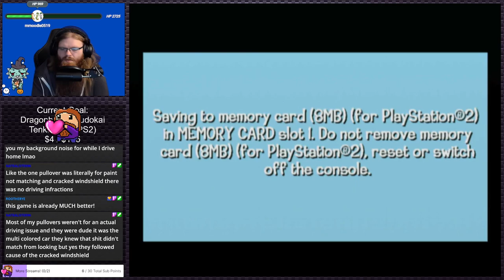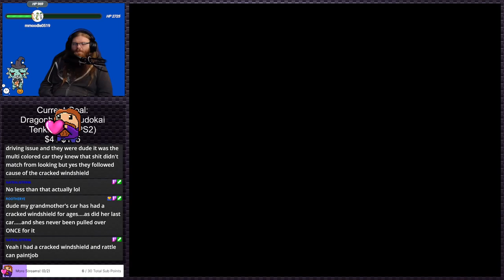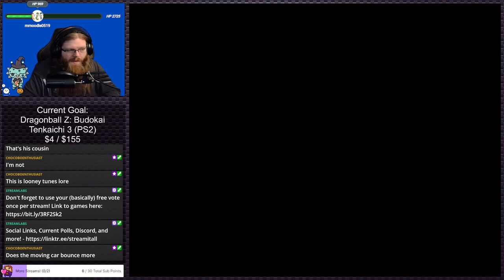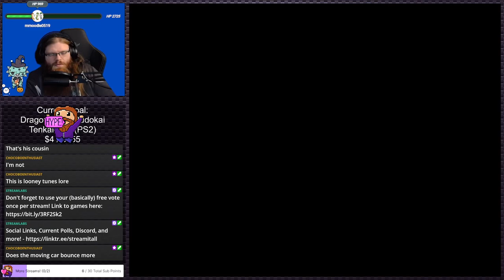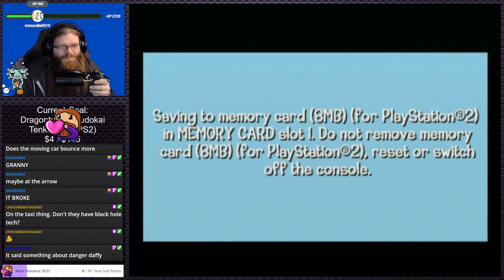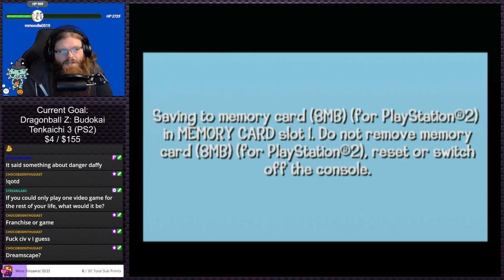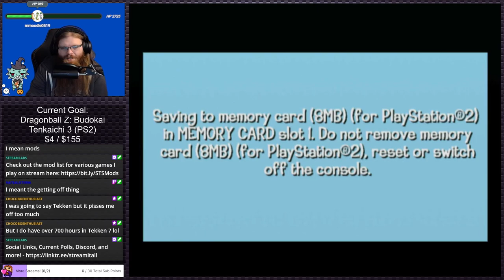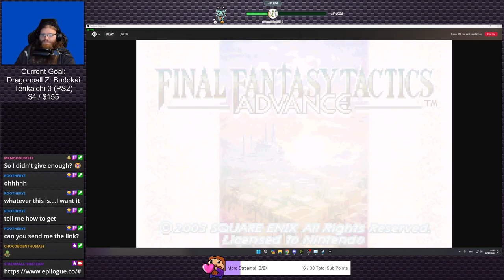Looney Tunes: Back In Action | PS2 Gauntlet #237 (Twitch VOD)